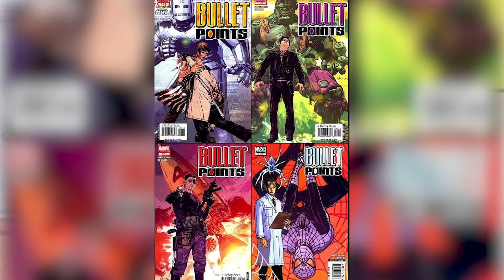Top 10 Strongest Alternate Versions Of Doctor Strange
Top 10 Alternate Versions Of Doctor Strange

Doctor Strange The Sorcerer Supreme has been a staple in the Marvel universe for decades. Which of course means there are many alternate version kicking around. These are the Top 10 Alternate Versions of Doctor Strange.

Channel Producer:
Landon: